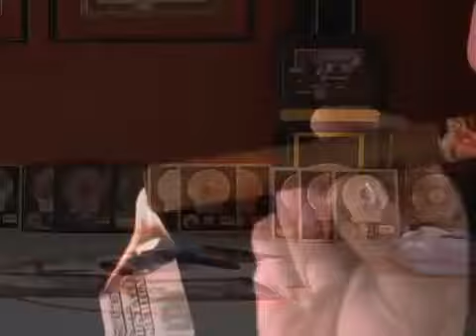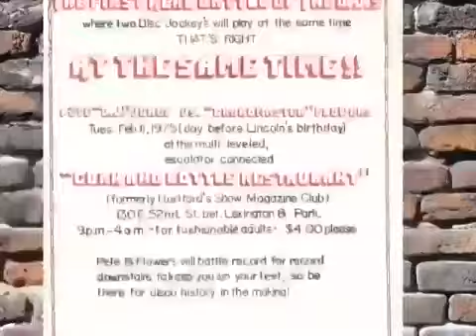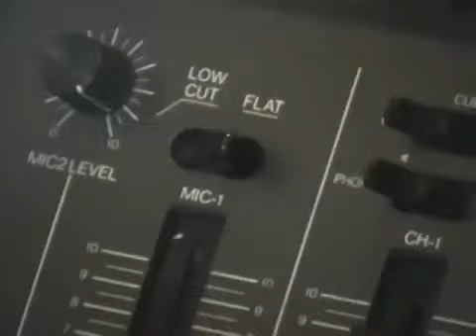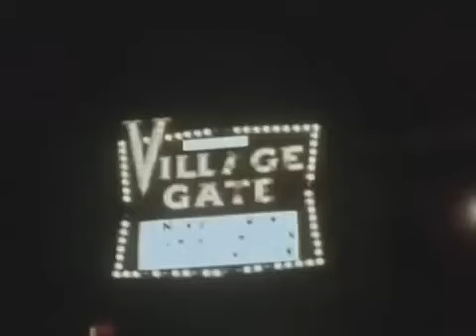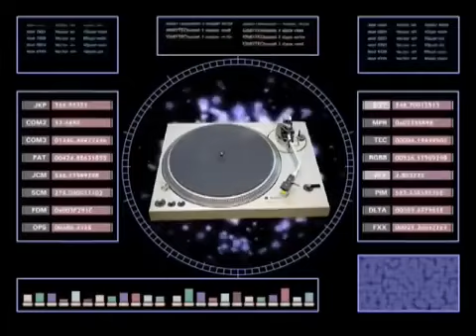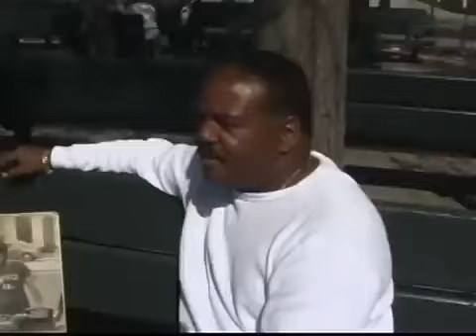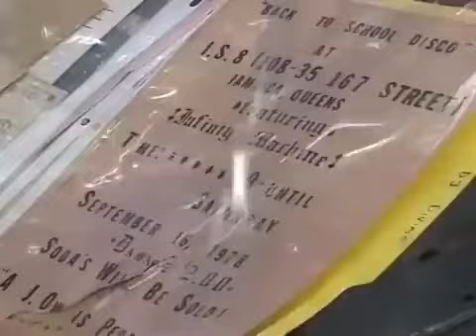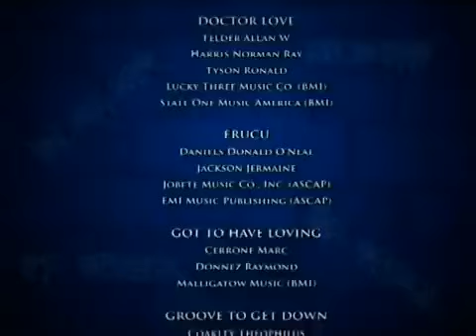Founding Fathers The Untold Story of Hip Hop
In the world of hip hop music, DJ Kool Herc, Grandmaster Flash, Afrika Bambaataa, and The Sugarhill Gang are revered as the founding fathers who laid the groundwork for a global cultural revolution. Their contributions to DJing, turntablism, cultural awareness, and mainstream success are unparalleled and continue to influence artists and enthusiasts around the world.